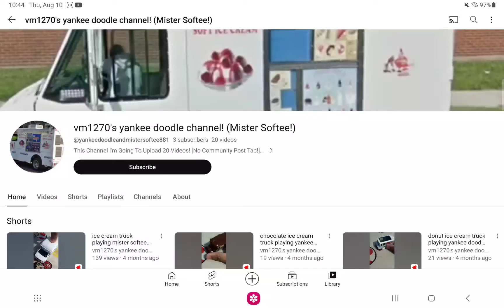5th yankee doodle channel! [look in descriptions!] [channel got terminated!]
vm1270's updated at 3:32am channel got terminated!